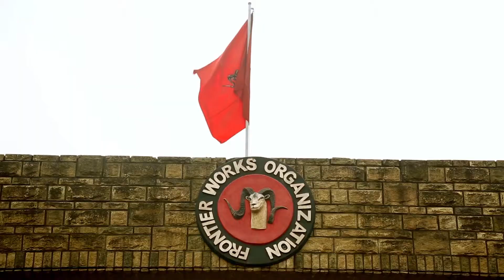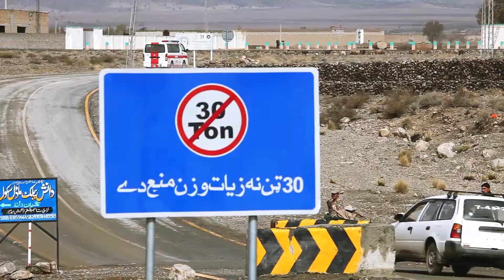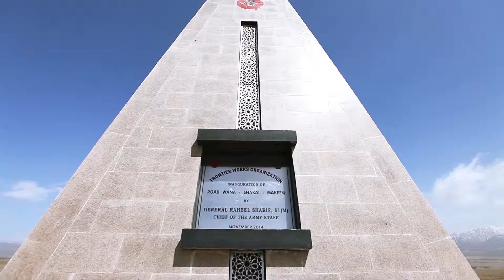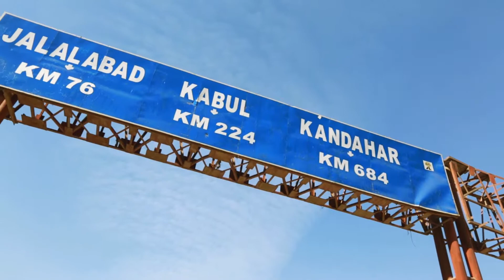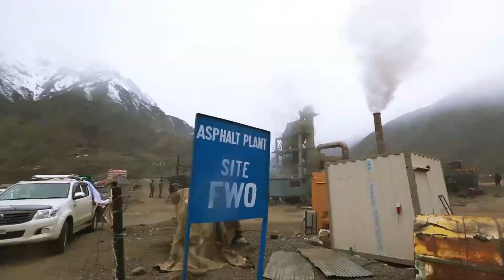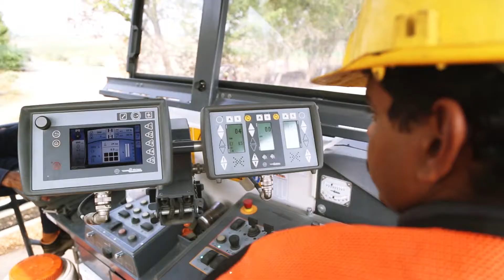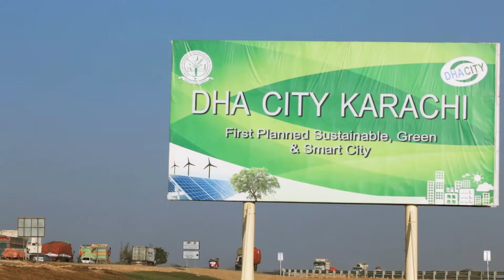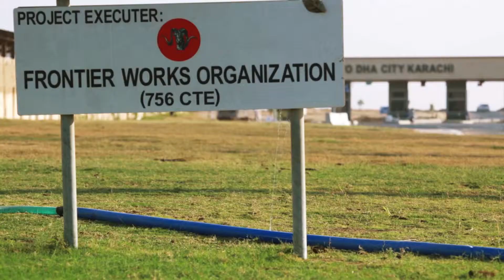The Frontier Works FWO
The Frontier Works Organization, is a military engineering organization, and one of the major science and technology commands of the Pakistan Army. Commissioned and established in 1966, the FWO includes active duty officers and civilian scientists and engineers. Since its establishment it has been credited with the construction of bridges, roads, tunnels, airfields and dams in Pakistan, on the orders of the civilian government of Pakistan.